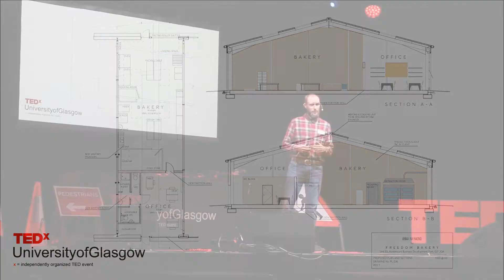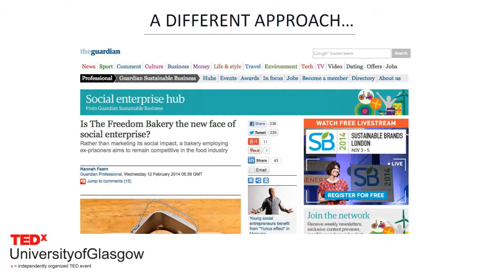Setting Up a Bakery in a Prison | Matt Fountain | TEDxUniversityofGlasgow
Matt Fountain works with the Glasgow prison system and offers professional training and employment opportunities to people in rehabilitation. The path to starting this artisan bakery inside a prison was not smooth, but the results were worth the ride. Matt Fountain is the founder of the Scottish artisan bakery, Freedom Bakery. He works with the Glasgow prison system and offers professional training and employment opportunities to people in rehabilitation. This talk was given at a TEDx event using the TED conference format but independently organized by a local community.